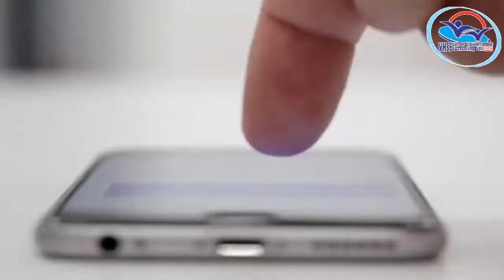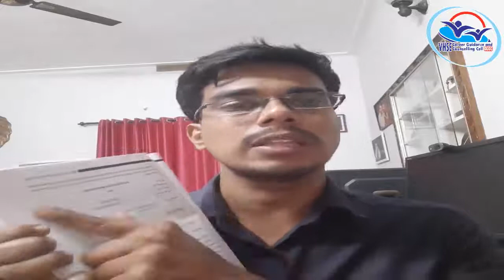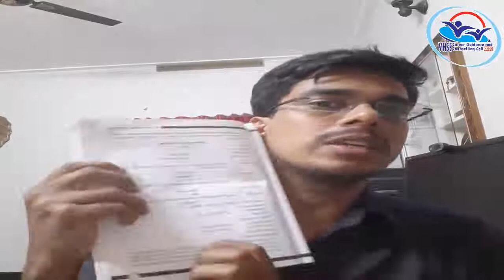PRACTICAL VOL 6 - ECG & Audiometric Technology